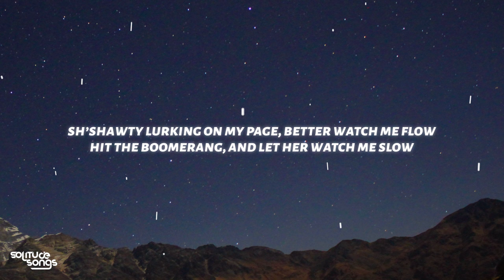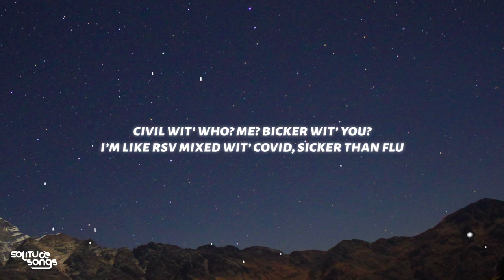Lady London - Pop Ya Shit (Lyrics) | i love dealing with a rich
♫ Lady London - Pop Ya Shit

◼️Lyrics:
you remember me?
heheh..long time

sh’shawty lurking on my page, better watch me flow
hit the boomerang, and let her watch me slow
hit the zoom again, and let her watch me close
not to boast, i made it in ya face like hibachi stoves

wooo..
i love dealing wit’ a rich ni*** (rich ni***)
i love dealing wit’ a rich ni***
cause he gon trick, and imma trick, but he gon trick bigger
my last ni*** was a fraud, it was a big difference
i gave my heart, dis’ ni*** put it on a bi*** picture

all black in a range, we spin a year
the cartier cover the frame of these denim tears
i occupy the lane, in the game, these bi s fear
i mean really. what the f*** is you saying’?
these bi s weird

you a bottom feeder
me? i’m an autolinker
winter, spring, summer and autumn, my order either
i’m in area, the attico, jpg,
i’m in gallery, givenchy and deonly.
i mean the webster, they text me like every week
and the collection, no question, just get me three

get respect without twerking for him, up in the stu’
i get checks without workin’ for em’, i’m twitter blue
civil wit’ who? me? bicker wit’ you?
i’m like rsv mixed wit’ covid, sicker than flu
i put rnb, mix it wit’ poetry, this is new
you take lauren, me, jigga and her, and you get the truth
you think you big meech, a big reach
yous a big bi*** , start callin’ you big sis

i could never talk to little homie, little guy
who gotta wait for the big homie to get the tab,
the last up, the casper, the little ni*** they send to go get some backwoods

woo…i’m just cringing at the thought
ben simmons went in philly, i’m just sitting on the floor, like oh boy!